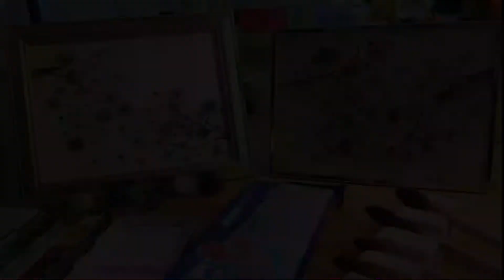How to make a Homemade Clay Brush Holder+Abstract Watercolor Flowers painting - Easy, for Beginners.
How to make a Homemade Clay Brush Holder + Abstract Watercolor Flowers. Easy, for Beginners.
“There is more happiness in giving than in receiving.” (Acts 20:35)
Enjoy with this Video and share !